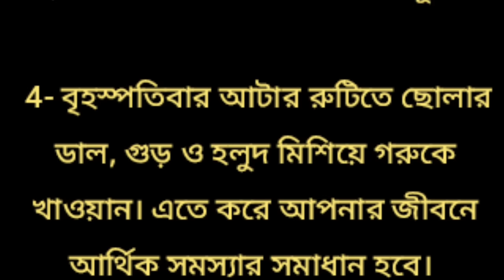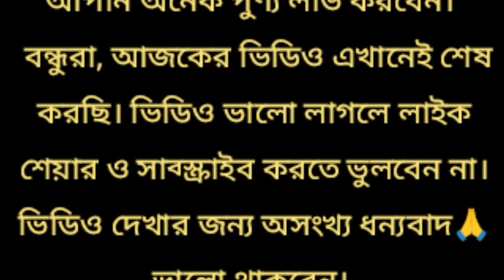বৃহস্পতিবার দিন ভুল করেও এই ৫টি কাজ করবেন না, ভিখারি হয়ে যাবেন / সুবিচার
বৃহস্পতিবার দিন ভুল করেও এই ৫টি কাজ করবেন না, ভিখারি হয়ে যাবেন / সুবিচার / বৃহস্পতিবার দিন কি করা উচিত নয়? / বৃহস্পতিবার দিন কি করা উচিত? / বৃহস্পতিবারের টোটকা / অর্থ প্রাপ্তির টোটকা / দারিদ্র্যতা দূর করার টোটকা / মা লক্ষ্মীকে খুশি করার উপায় / বৃহস্পতিবার কি খাওয়া উচিত নয়?